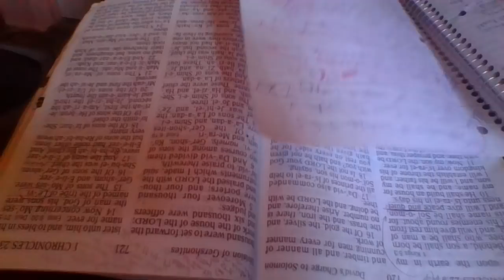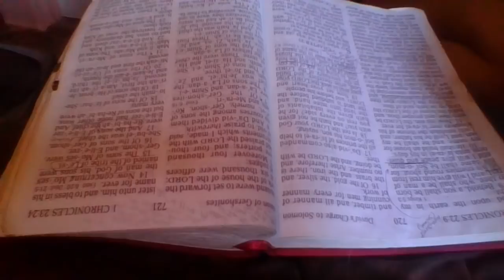ALERT!Targeted/EMPOWERED individuals- Emerg. alert sent to phone for us!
OMGeee. This took over 2 hours to gain access to this video file, they hacked my computer as soon as I tried to upload this.. I had no access to my files for 2 hours, then couldn't get online... I know this is important. Please listen if you are a Targeted/EMPOWERED/persecuted individual, and let me know if you received the supposed Presidents emergency alert.They are  getting ready to pounce.. Stay armored up Saints! FYI, my phone is now majorly hakced after receiving the alert! I love all my bros and sissys in Christ,   no matter what just be strong, keep the Faith NO FEAR!. Its not much longer we are about to get our superpowers, and these creepy freaks are done son!
If any of ya'll feel lead by the Lord to help me that would be such a blessing. I have no help form family, I feel they are part of my targeting. God bless, protect and guide all true T.I's/ Saints of the most high, my true fam!